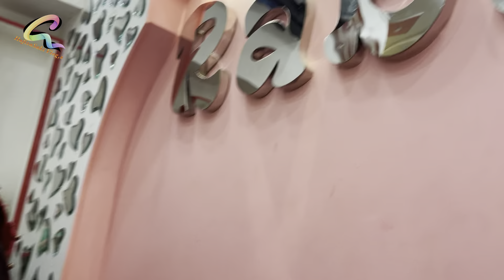Kashee’s Day And Saloon Day With Families An ( Hafiza Sakina Hyder )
Follow Me On Others Social Media Platforms